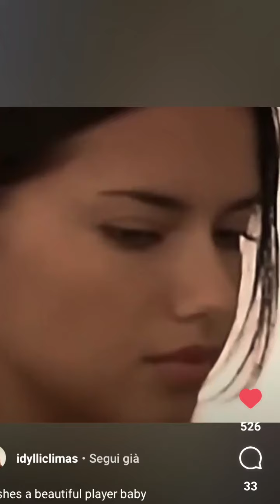Adriana Lima Slideshow •°. *࿐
Just a little slideshow! 🧸🧚🏻‍♀️🎀  ‧͙⁺˚*･༓☾